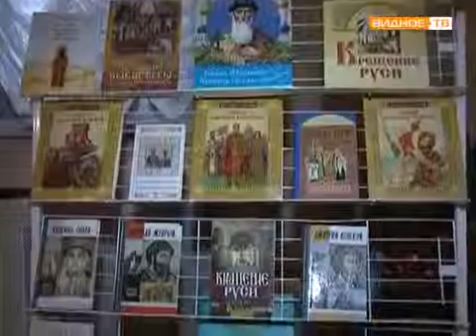Рождественские чтения в Георгиевском Храме города Видное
Одиннадцатые Рождественские образовательные чтения, церемония открытия которых состоялась в Георгиевском храме города Видное, посвящены теме, которая в наступающем году будет повсеместно обсуждаться и осмысливаться – «Благословенный выбор святого Владимира, Крестителя Руси».